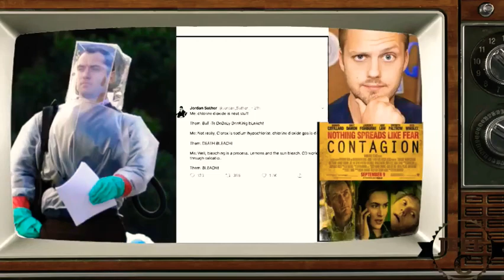THEY ARE CALLING FREE SPEECH MORE DEADLY THEN THE CORONA VIRUS 🦠 RIDICULOUS WE NEED A REAL SAVIOR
RIDICULOUS HOW MUCH MORE WILL WE TOLERATE🙄

High LeveL coven member who went missing after exposing his Cult etc...

Music is frequency PROGRAMING TTYL

WELCOME2DAUPSIDEdown
Where (evilive) is no coincidence
HOLA👋
🙃IAM
👑YOUR
SAVIOR🧠